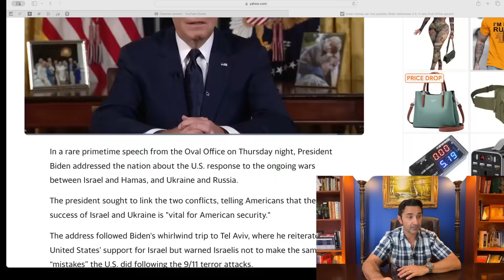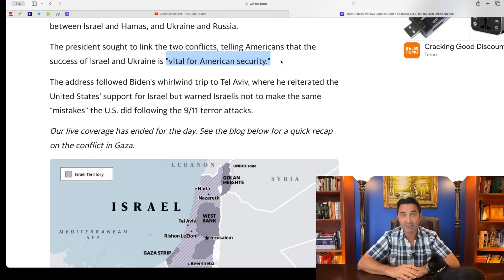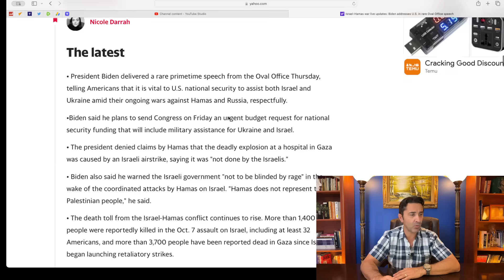Biden's dangerous speech: Israel's success is "vital for American security." No, it's not.